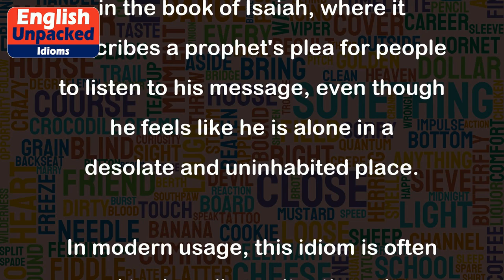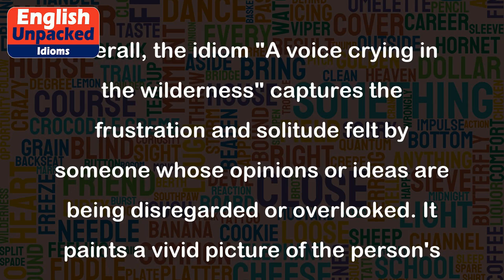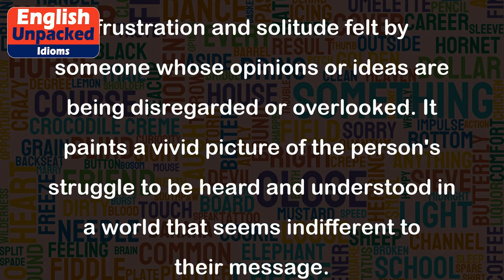A voice crying in the wilderness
The idiom "A voice crying in the wilderness" is a powerful expression that conveys a deep sense of isolation, loneliness, and lack of attention or understanding. It originates from a biblical reference in the book of Isaiah, where it describes a prophet's plea for people to listen to his message, even though he feels like he is alone in a desolate and uninhabited place.
In modern usage, this idiom is often used to describe a situation where someone's opinion, idea, or plea is being ignored or disregarded by others. It implies that the person feels like they are speaking out passionately but not being heard or understood by the majority.
Here are a few examples to illustrate the usage of this idiom:
1. Sarah tried to convince her colleagues to adopt more environmentally friendly practices, but she felt like a voice crying in the wilderness as no one seemed to pay attention to her concerns.
2. Despite the warnings from health experts, John's constant advocacy for a healthier lifestyle seemed like a voice crying in the wilderness, as his friends continued to indulge in unhealthy habits.
3. The young poet's unique style and profound messages were often dismissed by critics, leaving her feeling like a voice crying in the wilderness, unheard by the literary community.
4. The activist's call for social justice in a world filled with inequality often made her feel like a voice crying in the wilderness, as many people chose to turn a blind eye to the issues she raised.
Overall, the idiom "A voice crying in the wilderness" captures the frustration and solitude felt by someone whose opinions or ideas are being disregarded or overlooked. It paints a vivid picture of the person's struggle to be heard and understood in a world that seems indifferent to their message.